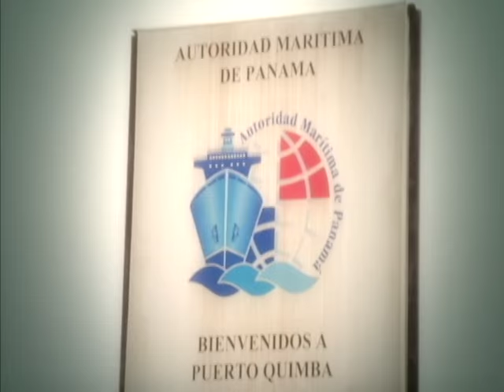Sabores de mi Barrio - La Palma, Darién